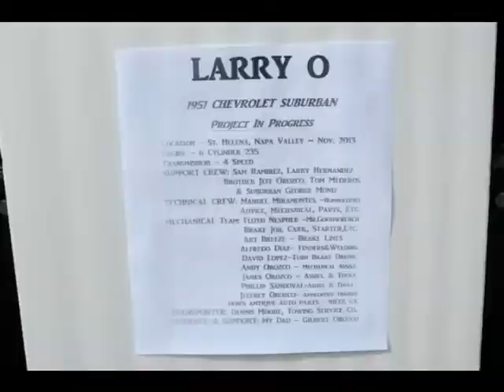Larry O Car Show 2014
Larry "O" Car Show, Union City CA
2nd Annual event at the Senior Center
August 2014